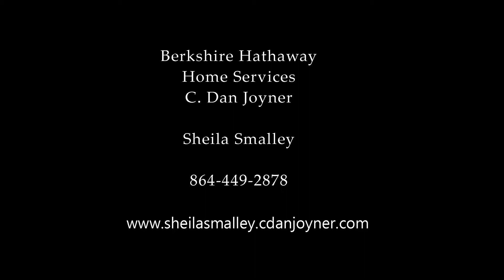20 Hemmingway Lane Simpsonville SC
For Sale

20 Hemmingway Lane, Simpsonville, SC